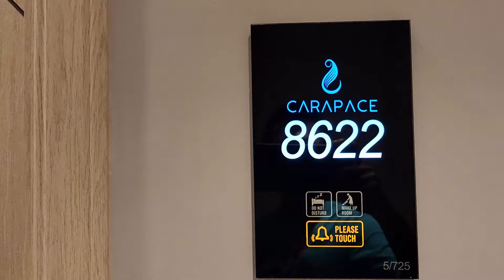น้องบีม | สวนน้ำใต้ท้องทะเล เที่ยวประจวบคีรีขันธ์ Best Western Plus Carapace Hotel Hua Hin EP2